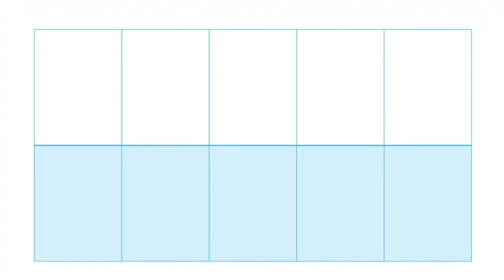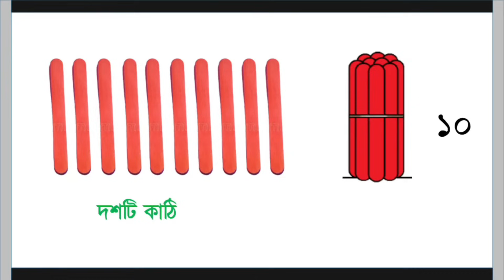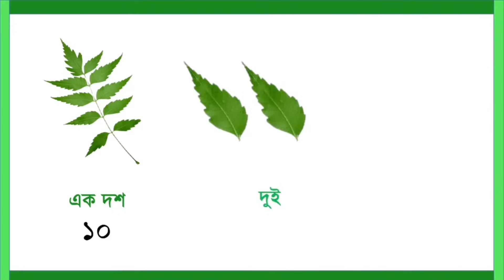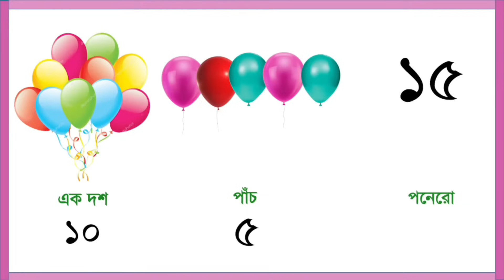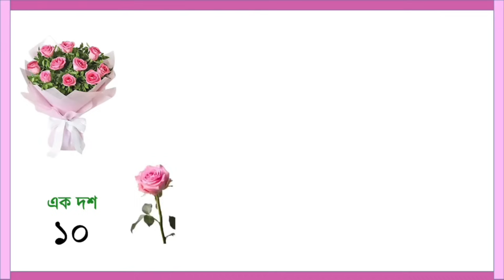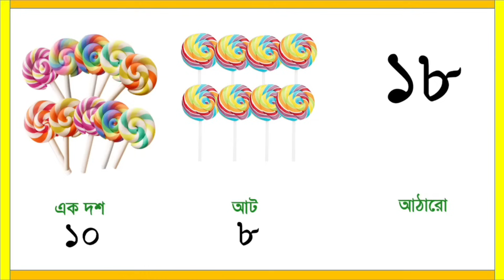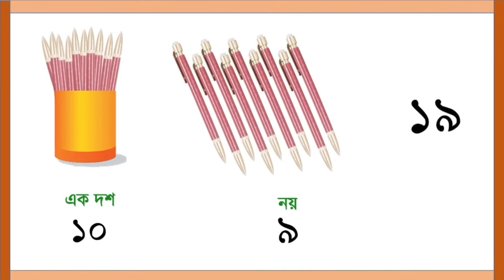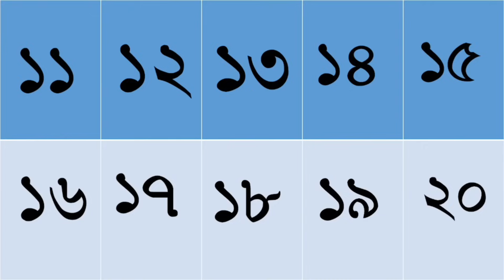সংখ্যা | এসো সংখ্যা শিখি ১ থেকে ২০ পর্যন্ত |Compilation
★IMPORTENT★
This content is copyright to Kazi Nazneen Akther. Any unauthorized re-production or re-upload is strictly prohibited of this video. Don't use it commercially without permission.